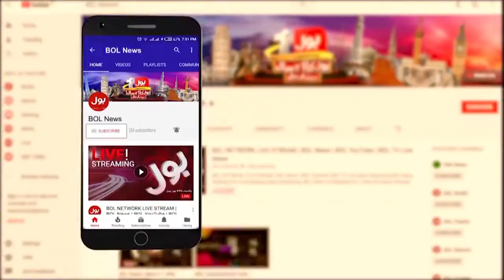Shehbaz Govt Big Decision | News Headline at 10 PM | Electricity Prices Increase again